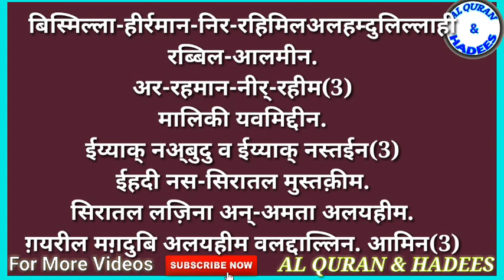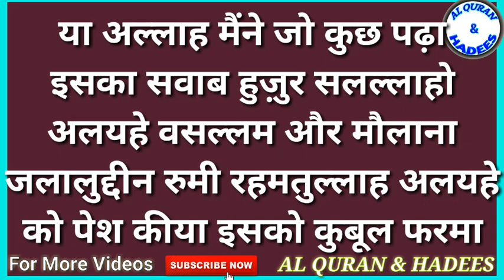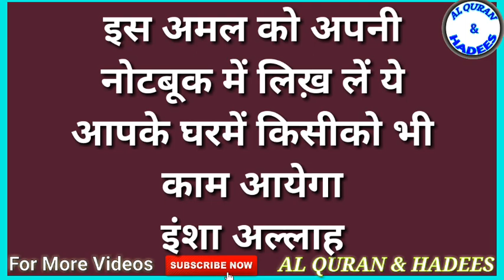बड़ी से बड़ी मुसीबत के ख़ातमे का वज़ीफा||हज़रत ज़लालुद्दीन रूमी रह. का अमल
About This Video :

Assalamo Alaykum Warahmatullahe Wa Barqatahu,

Mere Aziz Dosto,

Aaj Ka Amal Hazrat Moulan Jalaluddin Roomi Rahmatullah Alayhe Ka Diyaa Huaa Besh Keemti Amal Hai...

Aapki Badi Se Badi Musibat Pareshani Ya Koi Bhi Na Mumkin lagne wali Hajat Ho isko Ye Amal Ki Barqat Se Puri Kar Sakte Hai...

Sirf 7 Din Is Amal Ko Karna Hoga...

Is Amal Ko Save Jaroor Kar Le ya Note Kar Le Ye Amal Aapko Life Me Kabhi Bhi Kaam Aayega...Insha Allah Aapki Saari Pareshani Ko Khatam Kar Dega..

Agat aaj Ka Video Accha Laga Ho To Like Kar De...

ALLAH HAFIZ...